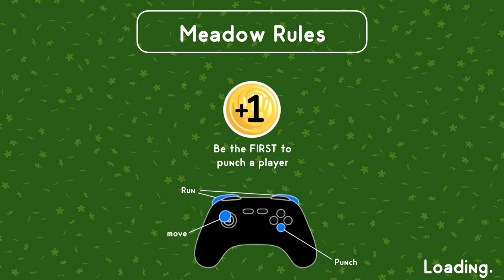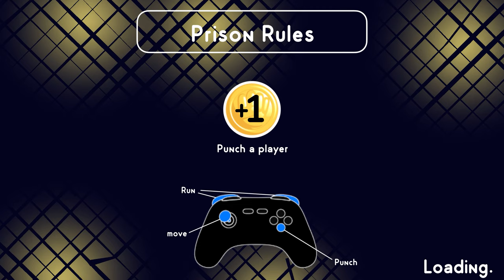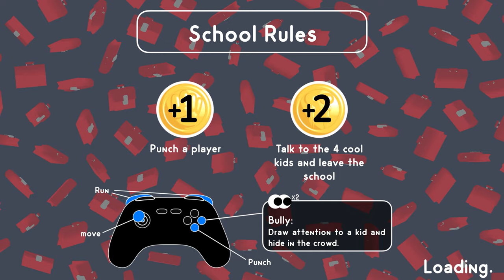Unspottable Is Vicious Hide And Seek | Unspottable Gameplay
Unspottable is a game about humans pretending to be robots in the ultimate game of hide and seek. This Unspottable gameplay is part of Rezzed Digital - check out more great indie games for 2020

This isn't a Unspottable review, just a look at a little playable demo the team hoped to bring to Rezzed 2020. If you enjoy these Unspottable impressions, you can wishlist the game on Steam The aim of the game is to try and find the other human players in a field of AI robots. The trick is to move like a robot yourself, while trying to achieve your goals. I imagine from our Unstoppable preview that the game really comes alive with four players, but we had fun with two.